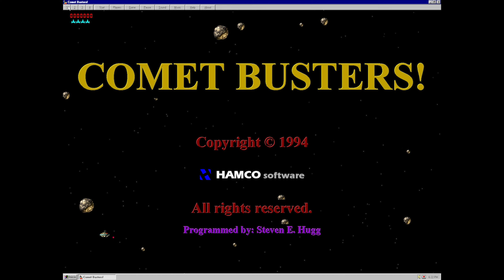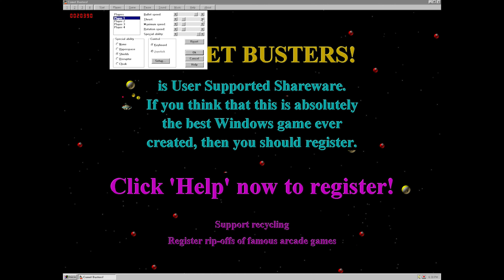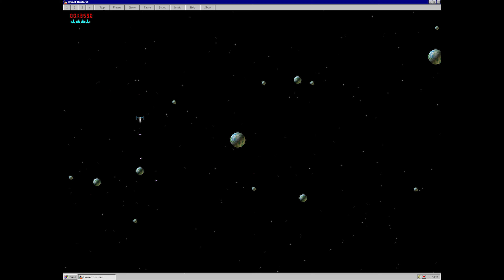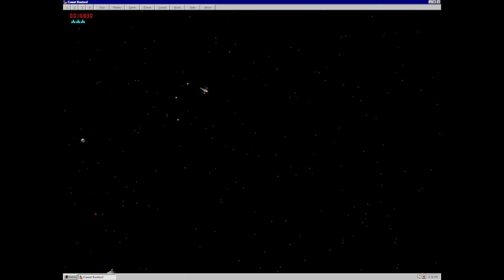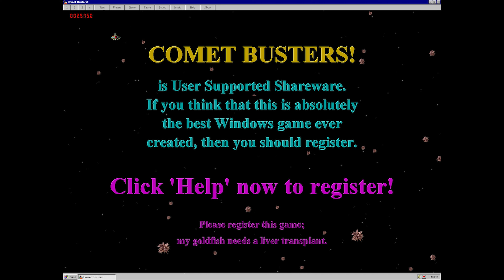Comet Busters! (PC Windows, 1994) - Playthrough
Comet Busters! is a 2D, top down, arcade style game. Each level starts with a number of comets which must be destroyed to progress to the next level.
Game developer: HAMCO Software
Game publisher: HAMCO Software
Game published: 1994
Game theme: Sci-Fi / Futuristic